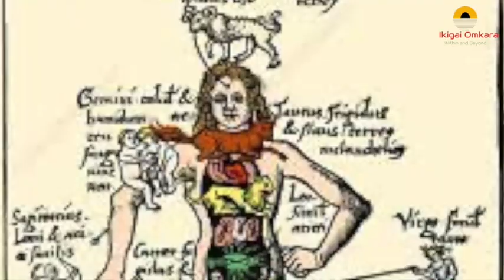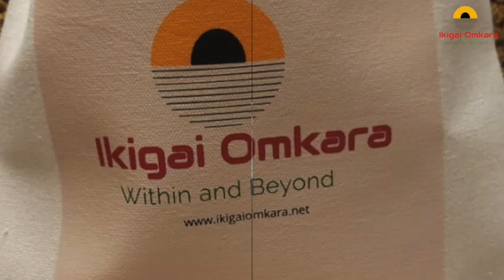Ikigai Living - New Moon in Virgo circle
You’re here, because you yearn to​
Live Life beyond the Ordinary​
We at Ikigai Living can help you with that.​
We help you learn about your inner higher Self, and innate wisdom.
We help you find the way to raise your ability and tap into the power of the universe to guide you through life.

​​Using Moonology, FengShui, Energy Rituals, Astrology, NLP, Breathing Techniques, Crystal Healing and Aromatherapy, to help you in breakthrough and reach your destination of the Beyond.

لو عندك أي استفسار أو عايز استشارة مجانية ممكن نتواصل

اعرفوا اكتر عن المعارف اللي باتكلم عنها من الموقع الالكتروني

ما هي فلسفة الايكيجاى؟